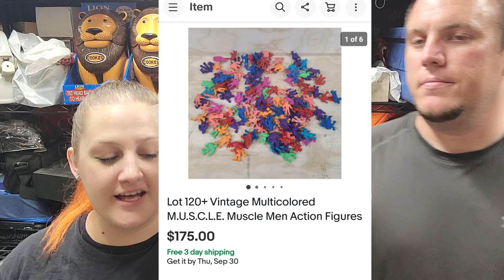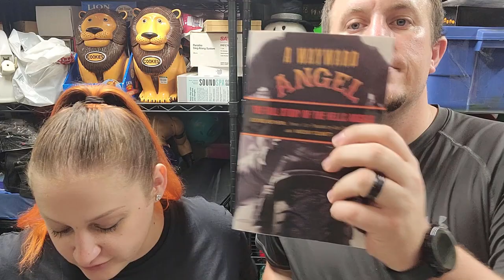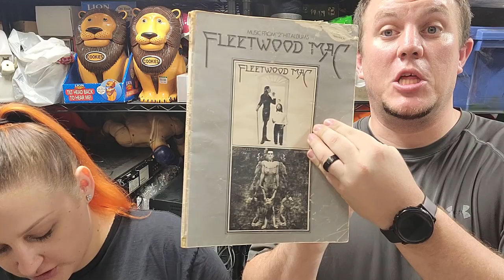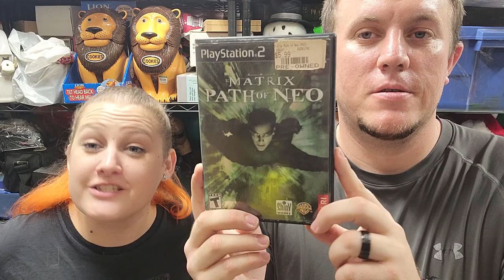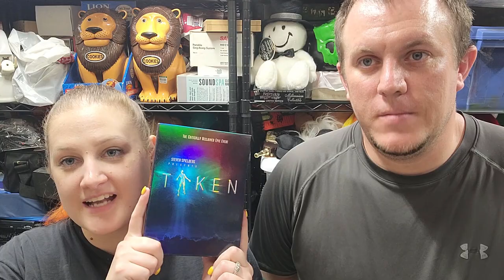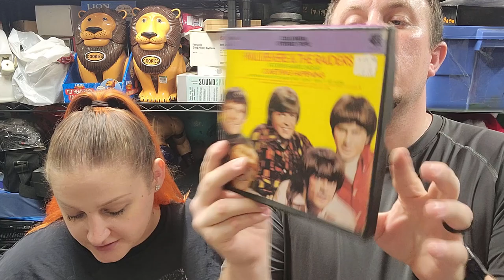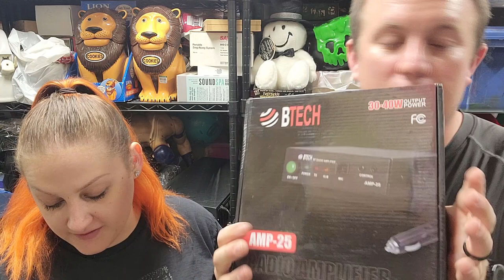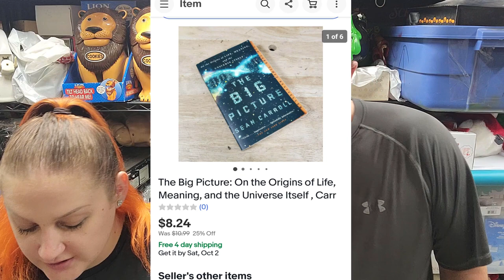This Colorful Bag of Toys Sold for $175 - Ebay BOLO & Other Profitable Items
**A few people have wanted to send some support to the channel. We have included this link as he easiest option. We do not expect anyone to donate or gift anything to us. We make content and it is free to anyone watching on youtube. This link was set up because a few people felt it on their hearts to make a donation. We appreciate all of your continued love and support of our family and the channel!

Bubble Mailers
8.5x12 - Great for Video Games, DVDs, Small Books

10.5x16 - Great for Large Books

Boxes
10x8x6